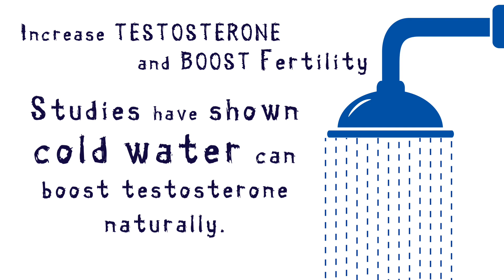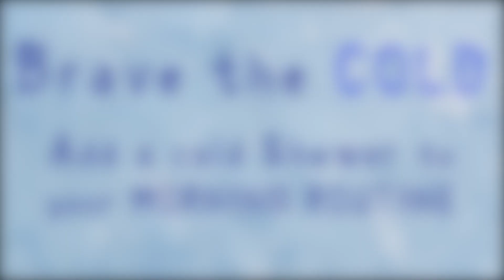5 Amazing Benefits of a Cold Shower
We looked into why you should take a cold shower in the morning and this is what we found!